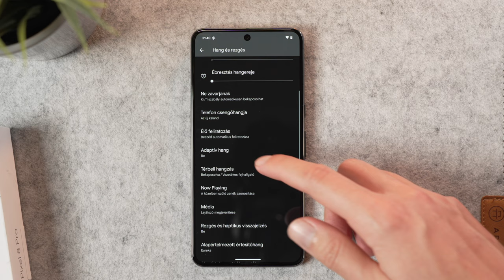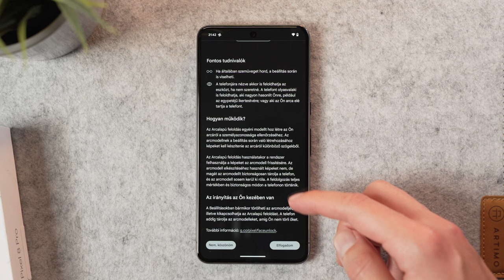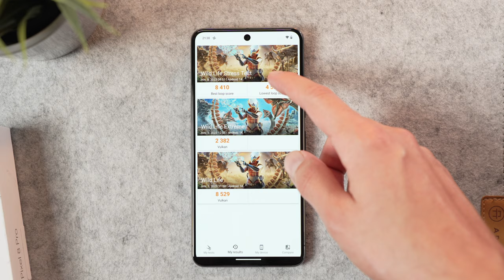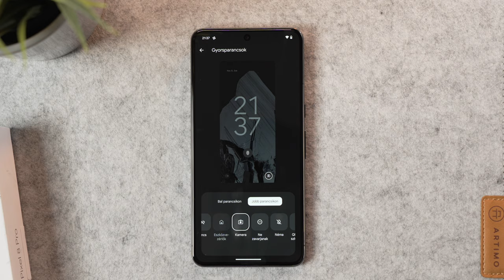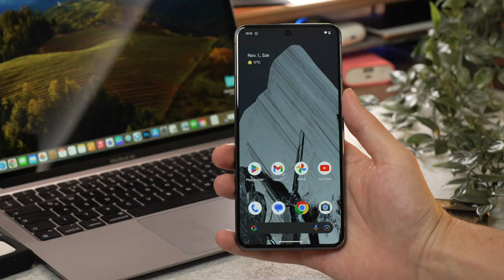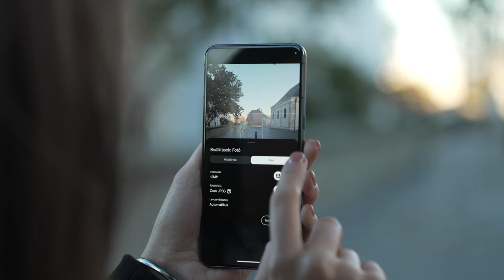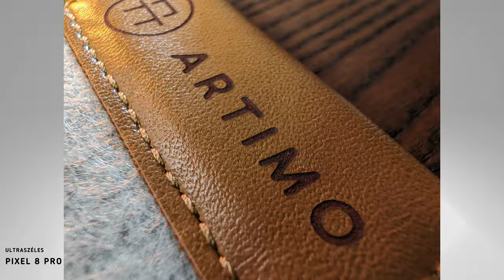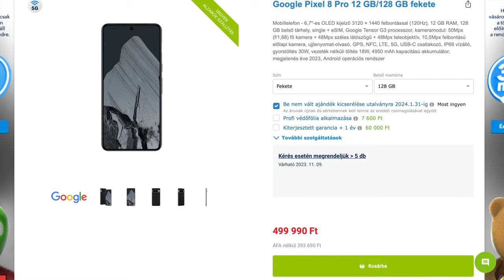Google Pixel 8 Pro teszt - Remek, de bőven van még mit javítani rajta!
Ebben a videóban a Google Pixel 8 Pro mobiltelefont mutatom be részletesen. Nagyon szuper telefon lett, remek kijelző és kamerás képességek jellemzik, ám elég borsos lett az ára az elődhöz képest... Termék

🔹Kamera: Sony Alpha 7 IV + Tamron 28-75mm f/2.8 VXD G2
🔹Kamera 2: iPhone 14 Pro
🔹Mikrofon: Rode Wireless GO II + Rode Lavalier Go
🔹Állvány: Manfrotto 290 Dual Kit
🔹Világítás: Aputure Amaran 60D + Aputure LightDome Mini II
🔹Világítás: Aputure Amaran F21x
🔹Vágószoftver: iMovie
🔹Vágásra használt hardver: Apple Macbook Air M1

Időbélyegek:
00:00 - Intro - Pixel 8 Pro teszt
00:33 - Külső, hangzás, haptika
02:04 - Kijelző - 6.7" SUPER ACTUA OLED, HDR10+, 1-120Hz
03:01 - Biometria
03:18 - Hardver - Google Tensor G3, teljesítmény, játékok
04:51 - Adatkapcsolat
05:24 - Szoftver - MaterialUI, Android 14
07:37 - Üzemidő, töltés
08:31 - Kamerák, tesztfotók, tesztvideók
11:51 - Összefoglaló, árazás

Ez a videó a milyen telefont vegyek 2023-ban? széria egyik epizódja.

tagek: google, pixel, pixel telefon, pixel mobil, pixel 8 pro, pixel8pro, google pixel 8 pro, milyen telefont vegyek, prémium mobiltelefon, legjobb kamerás mobil, pixel 8 pro 5g magyarország, pixel 5g magyarország,